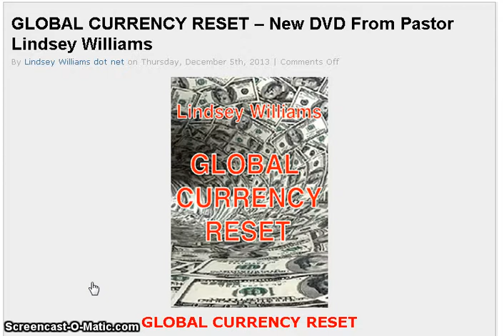Global Currency Reset and a New Gold & Silver backed Currency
Matt Muckleroy

Lindsey Williams is charging $38 for his DVD on Global Reset